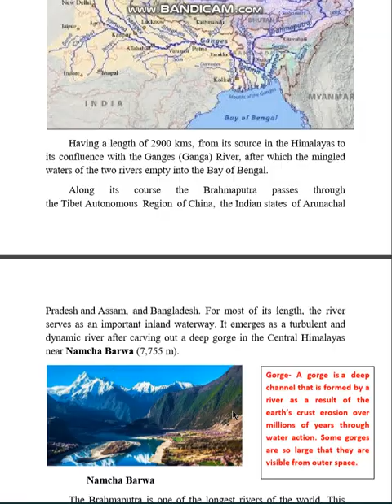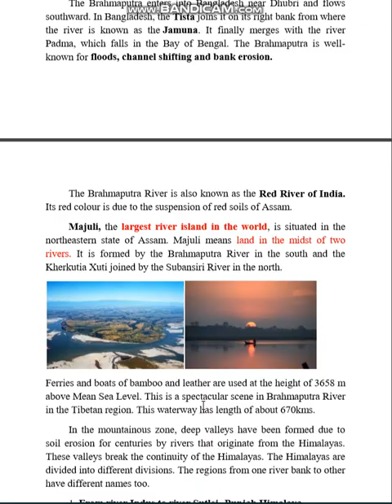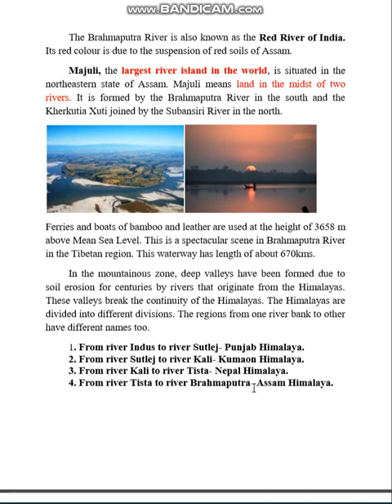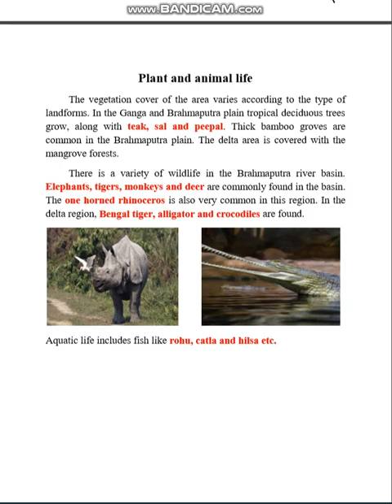Brahmaputra River Basin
Useful knowledge on the Brahmaputra river